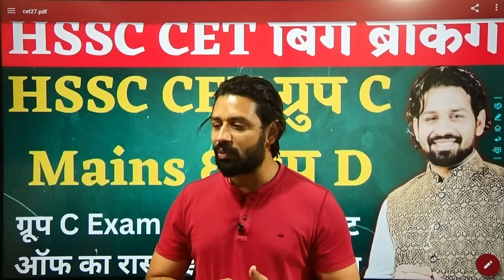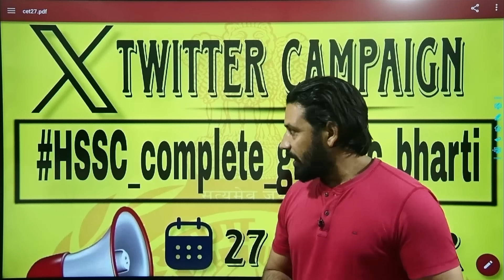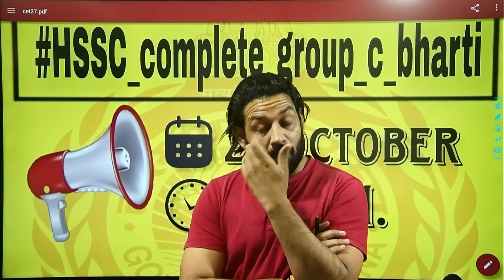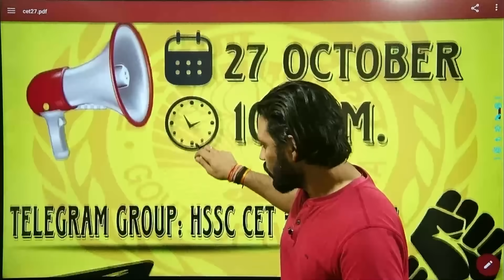Hssc cet group c mains exam breaking | ऐसे कम होंगी group D की cut off 4 नम्बर | बस इतना काम करो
Hssc cet group c exam date breaking | ऐसे कम होंगी group D की cut off 4 नम्बर | बस इतना काम करो |